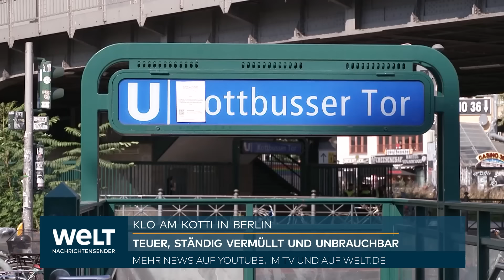BERLIN: Das Horror-Klo am Kotti! Toilette am Brennpunkt Kottbusser Tor sorgt für Ärger!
Das Kottbusser Tor, von den Berlinern kurz "Kotti" genannt, ist ein Symbol für die sozialen Probleme in Kreuzberg: geprägt von Drogen, Gewalt und Verfall. Eine neue Toilettenanlage sollte das Image des Viertels aufwerten, doch die Umsetzung endete im Desaster. Das vermeintlich ökologische und nachhaltige Toilettenhäuschen ist inzwischen vermüllt und unbrauchbar. FDP-Politiker Michael Heisel kritisiert das Projekt scharf und fordert die Verantwortlichen zur Stellungnahme auf. Die grüne Bezirksbürgermeisterin Clara Herrmann schweigt bislang zu dem gescheiterten Bauprojekt.